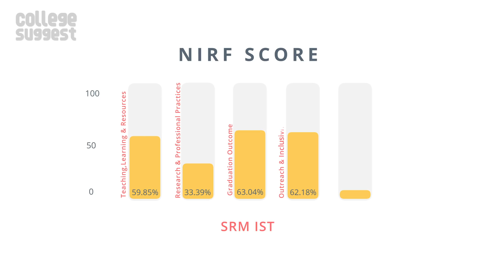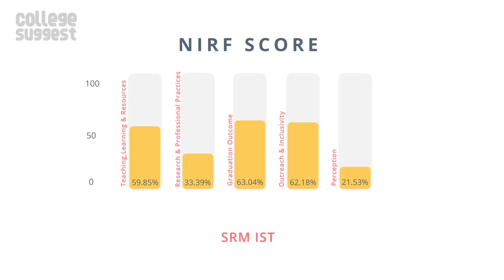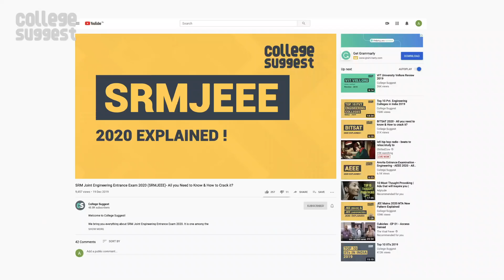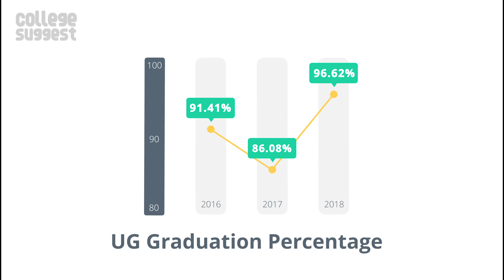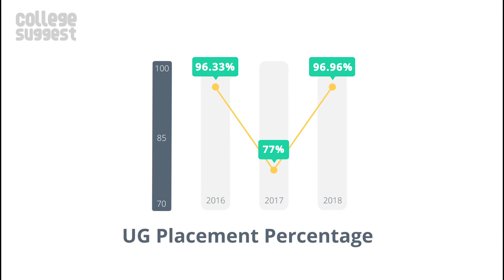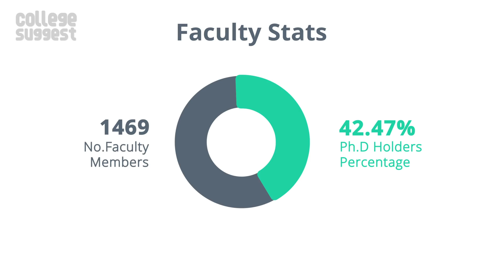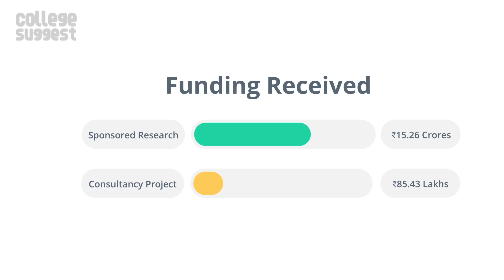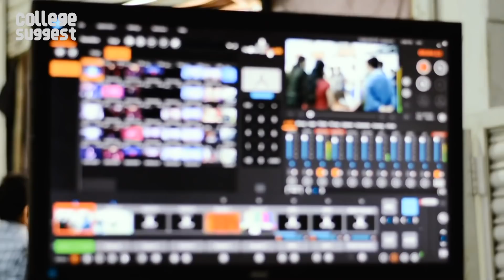SRM Institute of Science and Technology - SPOTLIGHT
College Suggest Presents "SPOTLIGHTS" - All new video series!
This Episode: SRM Institute of Science and Technology, Katankulathur.

00:00 Intro
00:45 Why SRM
02:00 SRM Recognitions and accreditations
02:35 SRM NIRF Score breakdown and ranking
03:16 SRM Locations
03:50 SRM Campus Life and Amenities
07:32 SRM Admission
07:46 SRM Approved Intake
07:59 SRM Student stats & diversity
08:32 SRM PhD stats
08:46 SRM Graduation, Placement & Median Salary
09:48 SRM Recruiters
10:36 SRM Faculty details
12:06 SRM Research activities
13:29 SRM Funding received
13:42 SRM Expenditure
14:08 SRM Events
15:39 SRM Conclusion

Know about the campus life, courses, placements, faculty, infrastructure, facilities, hostels, sports and more about the SRM Institute of Science & Technology, Katankulathur. (Formerly SRM University​).